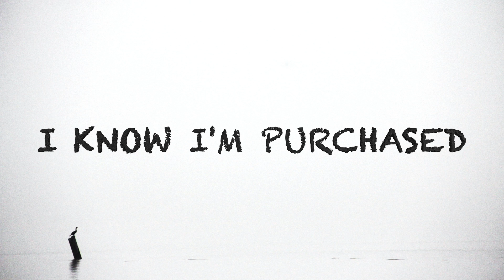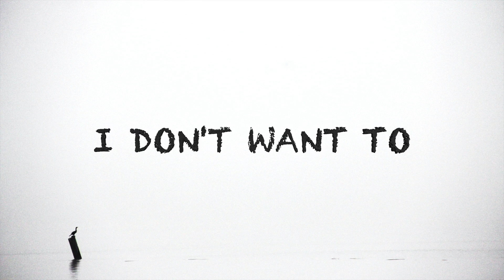Caleb Stanton - Live This Way (Official Lyric Video)